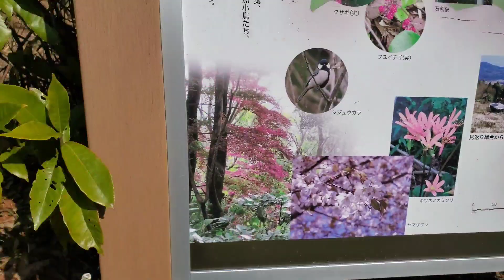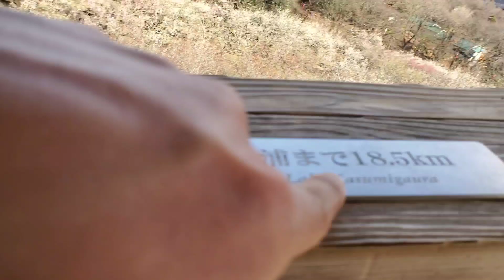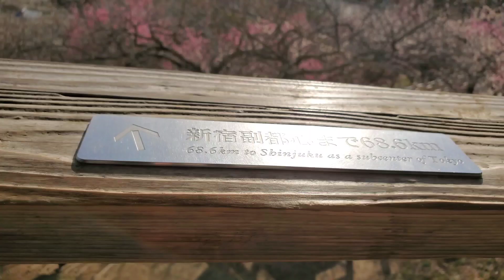जापान के mountain पर plum blossom के flower देखने गए | Mountain tracking | Mount Tsukuba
Hi frnds,